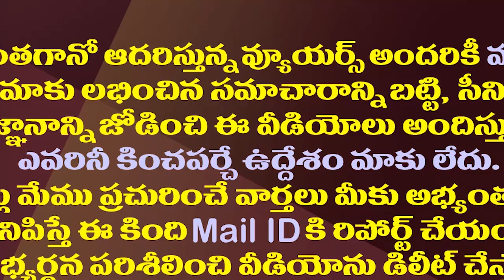విశ్వరూపం చూపిస్తానన్న కొడాలి నాని ఉలుకూపలుకు లేదేం?| Why is Kodali Nani Silent On Chandrababu?